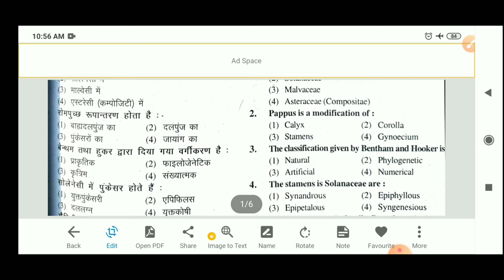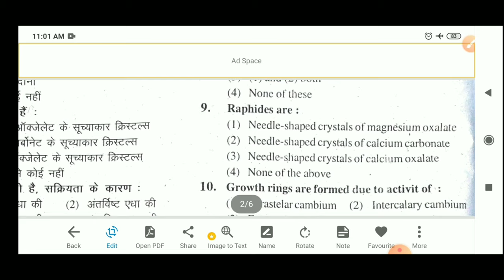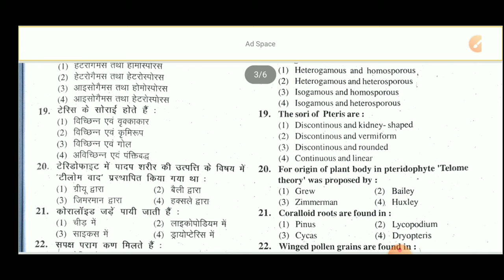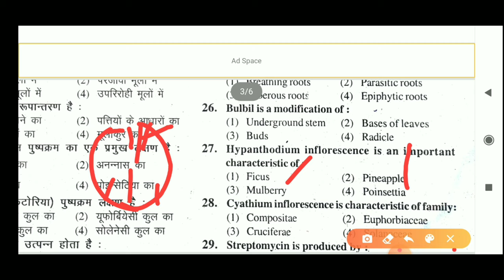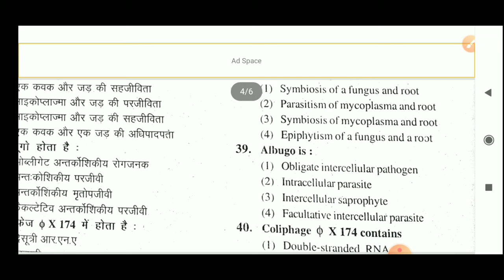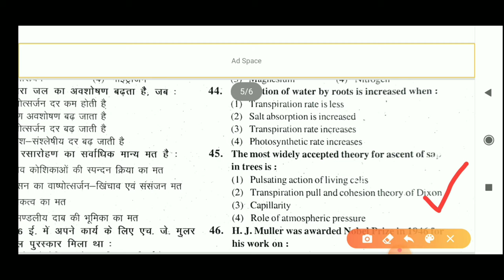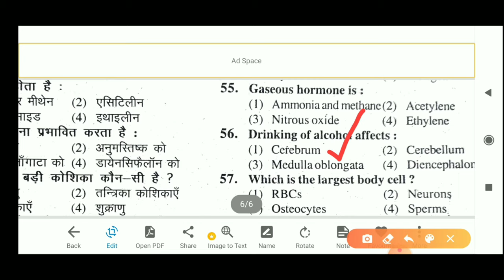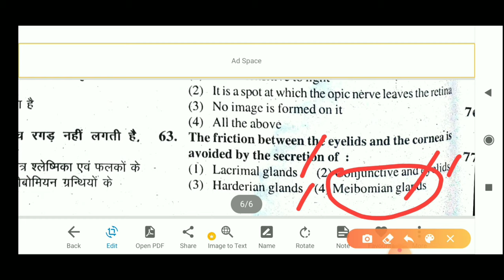tgt biology solved paper(2005) (question 1-63)